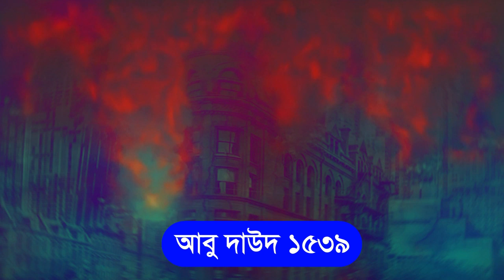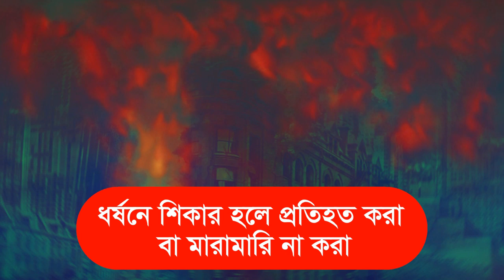প্রতিদিন এই ৯ টি কাজ করলে আল্লাহ আপনাকে হেফাজত করবেন ইনশাআল্লাহ allah bandake hefazot korben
জাহান্নাম হতে মুক্তি সহজ দোআ আমল ও জিকির হলো রসুল সাঃ দোয়া দূরদ ও সুন্নাত আমল । ছোট আমল ও বড় আমল দিয়ে জান্নাত অর্জন করা যায় । সহজে জান্নাত পেতে এইসব জিকির আয়াত কোরআন ও হাদিস মান্য করুন । সহিহ তরিকায় শরীয়াত সম্মত যিকির করতে হবে । জাল যঈফ হাদিস বাদ দিতে হবে । আমলে কোন শিরক বা শির্ক ও বিদআত থাকবে না । ছোট আমলে বড় ক্ষমতা পাওয়া যায় । আমাদের জীবন সমস্যার জন্য ইসলামিক পদ্ধতীতে বিশুদ্ধ দুরুদ সালাম নামাজ নফল সালাত আদায় করতে হবে । দান সদকাও করতে হবে । দান সাদকা গুনাহ মোচন করে । সহজে নেকি হাসিল ও জান্নাত কামাই করতে রসুল সাঃ সুন্নাত দুআ জিকির আমল নেকি দোয়া সালাম  যিকির করতে হবে । দোআ কবুল হওয়ার জন্য ছোট এই আমল । সহিহ হাদিস দ্বারা আমল ও আয়াত প্রমাণীত । এই সব দোআ গুলো পড়লে আল্লাহ দরবারে দোয়া সহজে কবুল করেন । আল্লাহ খালিহাতে ফিরিয়ে দেন্না । আমাদের দোআ বা দোয়া কেন কবুল হয়না । দোয়া জিকির আমল সালাম দুরুদ পড়লে আমাদের জীবনে যত বিপদ বালা মসিবত সমস্যা দূর হবে ইনশাআল্লাহ । আমরা নামাজে নফল ও সুন্নাত ও ফরজ নামাজ বা সালাতে দোআ করতে পারি । আর আল্লাহ কাছে তাওবা করতে হবে । আল্লাহ কাছে গুনাহ মাফ করার জন্য দোআ বা দোয়া করতে হবে । কিভাবে জাহান্নামের আযাব হতে মুক্তি পাব । আল্লাহ রহমত পাওয়া বিশেষ আমল ও সুন্নাত তরিকাহ ।